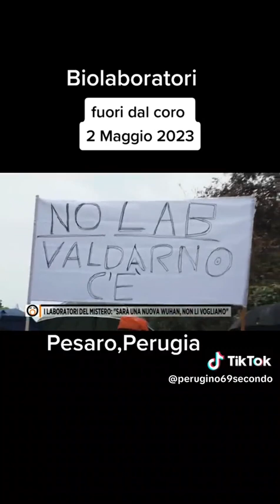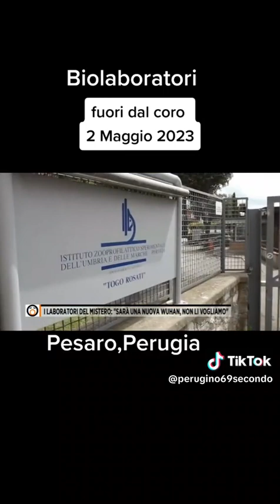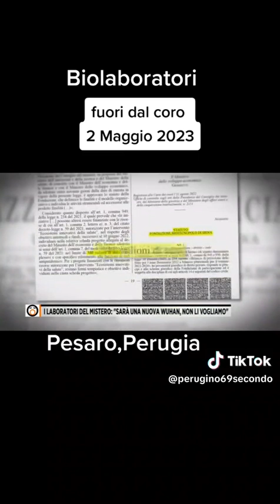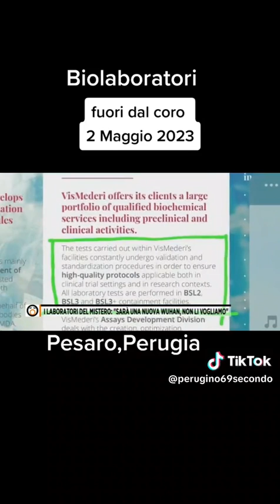No ai laboratori